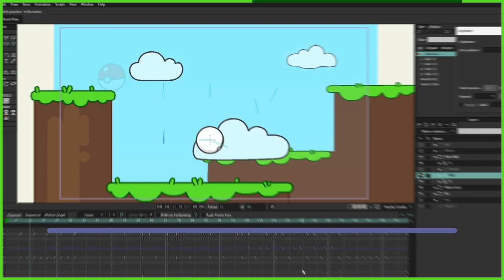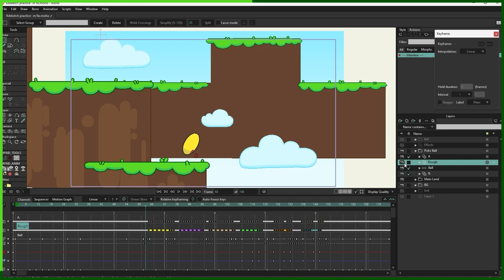Made by Moho: The Bouncing Poke Ball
A familiar animation exercise in a more interesting form. This short is inspired by @kdsketch  bouncing ball tutorial.  But she did it with fbf software, so I make a version of it in Moho- and try to blend between both rigging and fbf animation.
So here is the final one. I really appreciate any feedback. It’s really fun to try this basic practice again, with a new concept and a little more challenging.
I hope you like it, and more importantly- try it (especially if you are new to animation). It’s worth a lot (maybe skip that 360º rig, it’s just a cherry on top. You can simply do them all in a traditional way).

I may not catch them all yet, but I draw them all this time =)))

Lots of thanks to Riot for the funny track
Ex Boxer
Artist: Riot